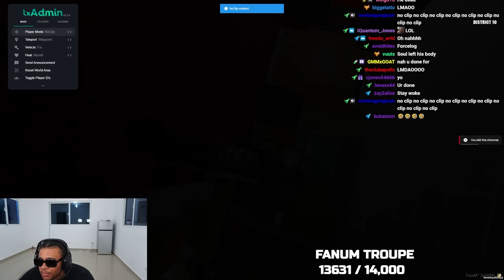Kylo Richmond Hosts a FIGHT SHOW On Instagram..😂 (Episode 12)